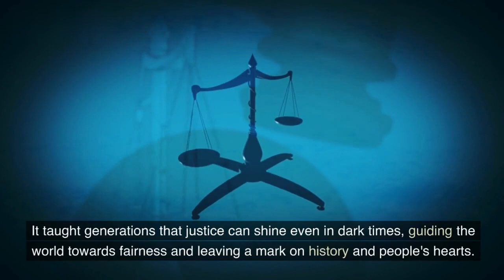Great King Parakramabahu | Legacy of Valor | Sri Lanka History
Experience the inspiring story of King Parakramabahu in ancient Sri Lanka—a tale of courage, compassion, and justice. Journey through a land of beauty and principles, where a clash with the Pagan Empire unfolds. Witness a battle that goes beyond conquest, embracing redemption and unity. This historic triumph resonates through time, showcasing the enduring power of human values.

🕒TIMECODE CHAPTERS
🎬00:00  Intro
🎬00:25  The Pagan Empire's Menace
🎬01:00  King Parakramabahu's Courage
🎬01:22  The Battle of Myanmar
🎬01:50  Following Buddhist principles
🎬02:13  Outro

Dive into our special content on social media for even more behind-the-scenes adventures. Let's embark on these delightful mini-adventures together, experiencing the world's marvels one video at a time!